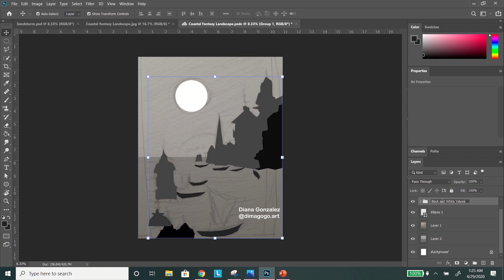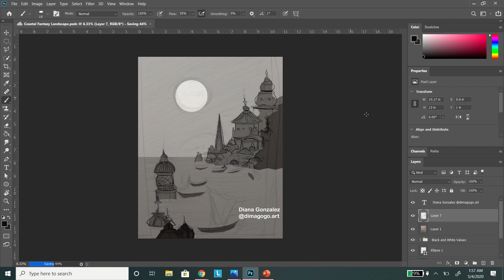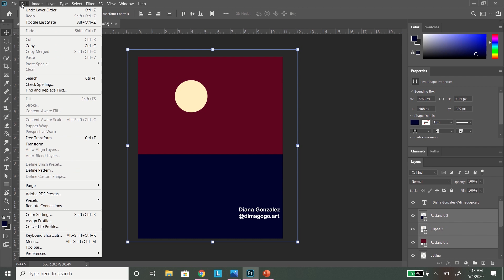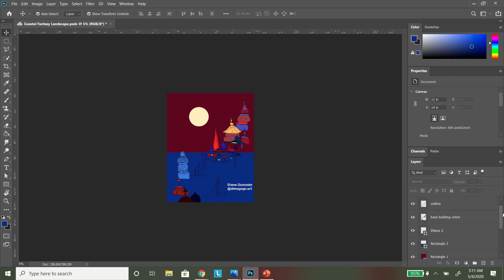Coastal Fantasy Landscape Timelapse/ APLIT Final Project by Diana Gonzalez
I wanted to share some of my process in my digital painting of a landscape I had sketched out. Hope you like it!
Follow me on:
Behance: Diana Gonzalez
Fiverr: dimagogo